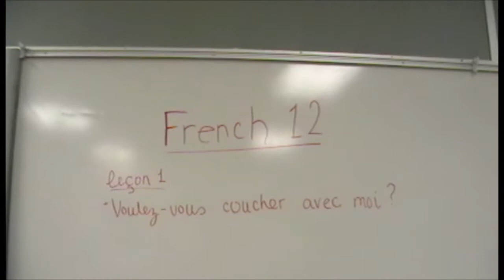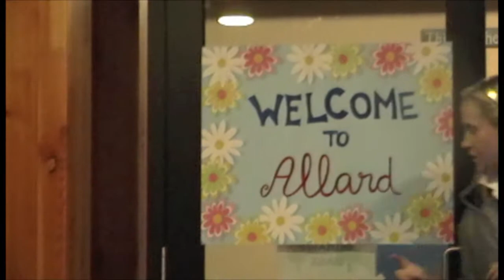Allard Open House 09